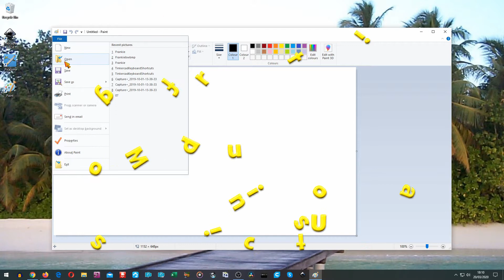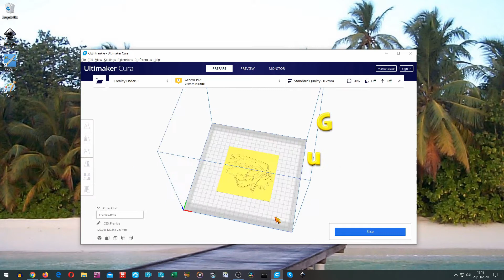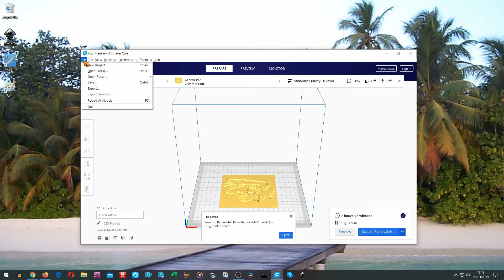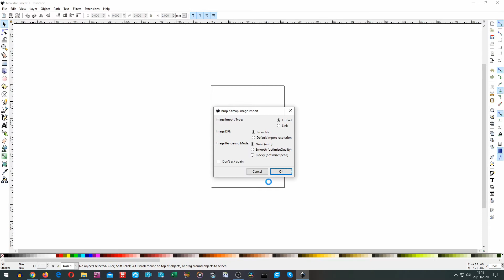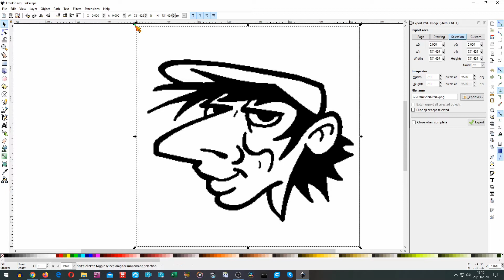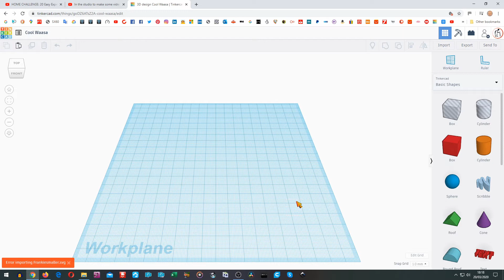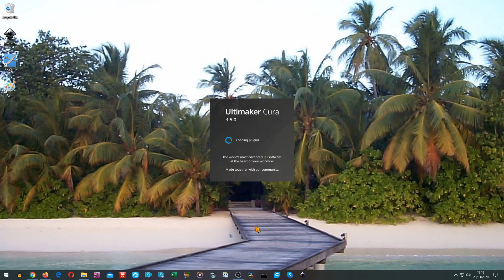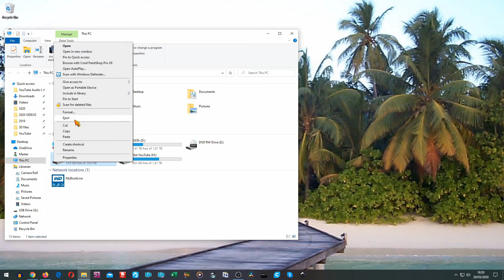3D Printing Frankie Kent with music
3D Printing Frankie Kent with music. I printed Frankie Kent's "Jag Betty" caricature, so I thought I would do Frankie Kent's own caricature too. These were inspired by watching a video that mentioned using Inkscape to create SVG files and I knew I should be able to load into Tinkercad. Unfortunately even though Tinkercad saw them, the uploads failed for this test. I tried several SVG formats but they all failed. I then found I could just import PNG, BMP or even JPG files into Ultimaker Cura. This video is just a summary of what I had tried NOT a suggested process.

This was the video I was watching by Maker's Muse

NOTE: I bought mine on Banggood I paid £147.91

Bright Eyed Blues
Houston Vibes Score
Down The Street Blues